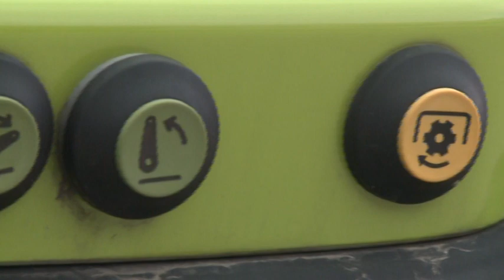Gazdakör - 2011.03.23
Felkészülés a 2011-es gépvásárlási szezonra